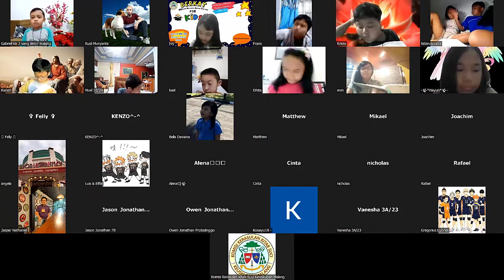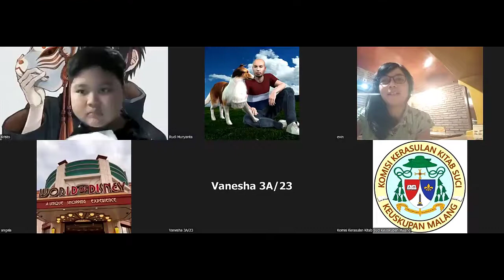BERKAT for KIDS Eps. 66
BERsama Kita baca Alkitab Tiap hari untuk anak-anak. Bersama membaca Kitab Perjanjian Baru sampai tuntas. Hari ke-66 membaca Wahyu 2:12 sampai dengan Wahyu 9:21